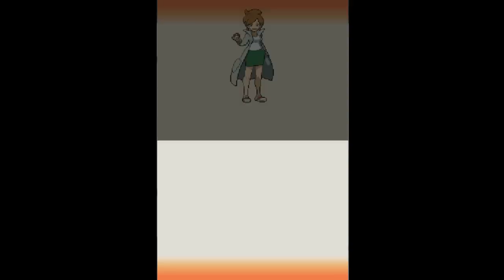Pokemon White 2 Walkthrough - Part 1 - A New Adventure Begins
(sorry for such bad quality it is better after episode 4) We start out new journey in the Unova region and we pick our brand new starter, Oshawott!